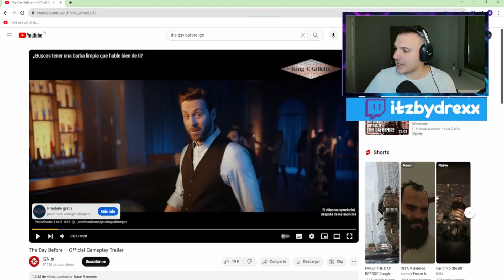THE DAY BEFORE : ANALIZAMOS EL TRAILER... ¿MENTIRAS? ES UNA COPIA DE TARKOV CON ZOMBIES...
En el día de hoy vamos a analizar el último  tráiler de The Day Before.